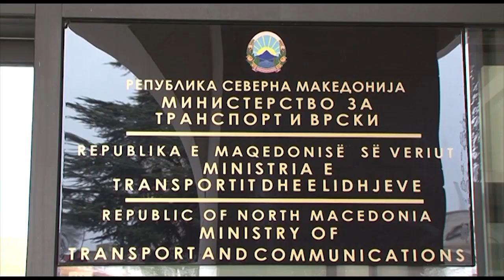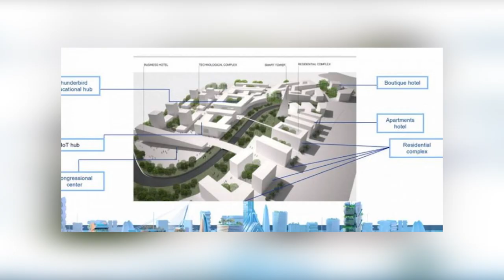Проектот “Филмскиот град на Џон Малкович“ ќе се разгледува во владата